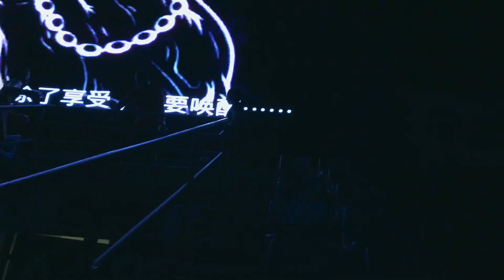Stamp Fairtex Supports Teammates & Anita Karim Fights | Pattaya Travel Vlog | Uloomi Karim | Ep 3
Ladies & Gentlemen here’s the third vlog of mine; showing the preparation, the failures and the success (everything) of a fighter for one specific fight.

This was Anita Karims’ debut in Pro Muay Thai at JF Boxing stadium in Pattaya, Thailand fighting under the banner of Fairtex Training Centre Pattaya.

Special appearance of Stamp “Fairtex” and Denice Zamboanga.